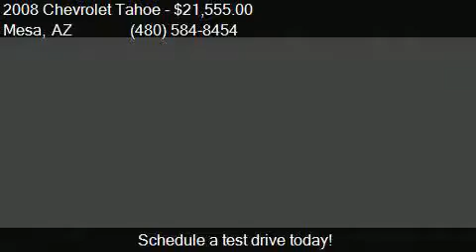2008 Chevrolet Tahoe LT 2WD 5.3L Vortec V8 for sale in Mesa,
This 2008 Chevrolet Tahoe LT 2WD 5.3L Vortec V8 is for sale in Mesa, AZ 85210 at Trucks Only Sales and Leasing.

Engine: 5.3L V8
Transmission: Automatic 4-Speed
Color: Blue Granite Metallic
Mileage: 84312
Contact Trucks Only Sales and Leasing 550 S Country Club Dr. Mesa, AZ 85210 to test drive this 2008 Chevrolet Tahoe LT 2WD 5.3L Vortec V8 today.